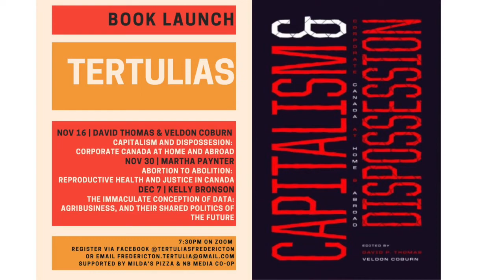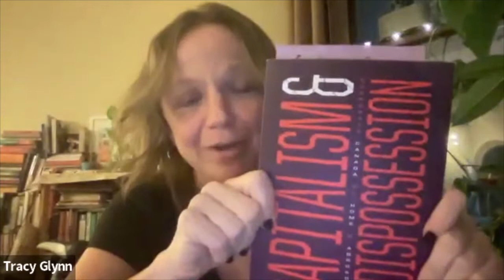Tertulia - David Thomas and Veldon Coburn on Capitalism & Dispossession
Tertulias Fredericton is back this fall with a book launch edition. On Nov. 16, David Thomas and Veldon Coburn spoke about their book, Capitalism & Dispossession: Corporate Canada at Home and Abroad.

This edited collection brings together a broad range of case studies to highlight the role of Canadian corporations in producing, deepening and exacerbating conditions of dispossession both at home and abroad. Rather than presented as instances of exceptional greed or malice, the cases are described as expected and inherent consequences of contemporary capitalism and/or settler colonialism.

David P. Thomas is an associate professor in the Department of Politics and International Relations, Mount Allison University, on unceded territory of the Wolastoqiyik (Maliseet) and Mi’kmaw Peoples. His teaching and research interests focus on the role of Canadian actors abroad and on international political economy.

Veldon Coburn is an assistant professor at the University of Ottawa’s Institute of Indigenous Research and Studies. Veldon is Anishinaabe, a member of the Algonquins of Pikwàkanagàn. Veldon’s primary research focus is on Indigenous politics and policy in Canada with particular emphasis on political and economic theory.

Upcoming Tertulias

Nov. 30 - Martha Paynter on Abortion to Abolition: Reproductive Health and Justice in Canada

Dec. 7 - Kelly Bronson on The Immaculate Conception of Data: Agribusiness, Activists, and Their Shared Politics of the Future

Milda's Pizza is supporting Tertulias Fredericton this fall with a $3 discount on 10 inch pizzas on Tertulia night and free delivery 5 minutes from the cafe. Contact the cafe here.

What is a tertulia? A tertulia can be described as a kind of philosophy café where participants talk about big thinkers, artists and ideas. This winter and spring, Tertulias Fredericton has put together a series on activists and social movements that have shaped our lives and allowed us to imagine a better future.

Tertulias Fredericton is supported by Milda's Pizza, the NB Media Co-op, publisher of videos of the Tertulia talks and Fernwood Publishing.